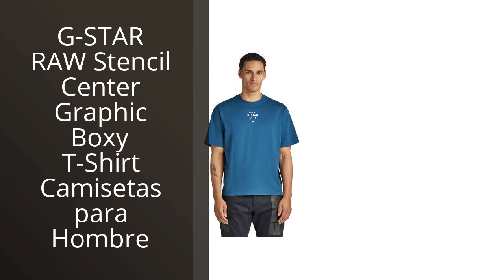【G STAR RAW ROPA HOMBRE】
Todos los productos

✋  Aquí están los 6 mejores productos de g-star raw para hombre: ¡sorpréndete con su estilo y calidad! disponibles en el mercado.

🔽🔽🔽 ENLACES DE COMPRA G STAR RAW ROPA HOMBRE 🔽🔽🔽

1) G-STAR RAW Raw. Graphic T-Shirt Camisetas para Hombre

2) G-STAR RAW Stencil Center Graphic Boxy T-Shirt Camisetas para Hombre

3) G-STAR RAW Typography Raw Slim T-Shirt Camisetas para Hombre

4) G-STAR RAW Triple Raw T-Shirt Camisetas para Hombre

5) G-STAR RAW Double Logo Tape T-Shirt Camisetas para Hombre

6) G-STAR RAW Originals Slim R T, Camiseta para Hombre

00:00 - Intro
00:07 - 1) G-STAR RAW Raw. Graphic T-Shirt Camisetas para Hombre...
00:38 - 2) G-STAR RAW Stencil Center Graphic Boxy T-Shirt Camisetas...
01:07 - 3) G-STAR RAW Typography Raw Slim T-Shirt Camisetas para...
01:37 - 4) G-STAR RAW Triple Raw T-Shirt Camisetas para Hombre...
02:05 - 5) G-STAR RAW Double Logo Tape T-Shirt Camisetas para...
02:31 - 6) G-STAR RAW Originals Slim R T, Camiseta para...
03:03 - Outro